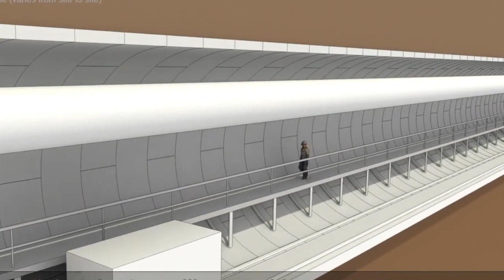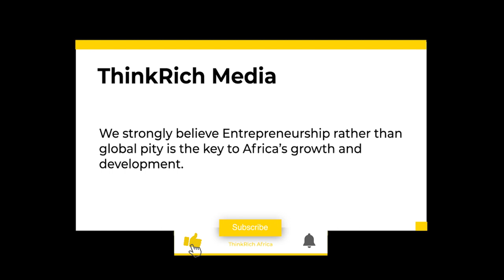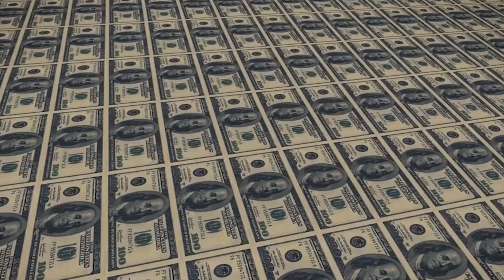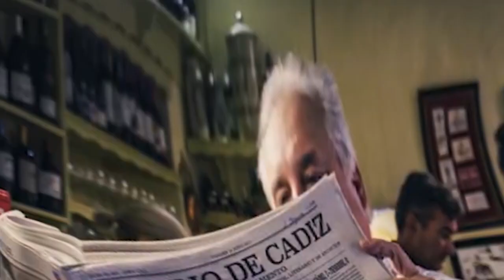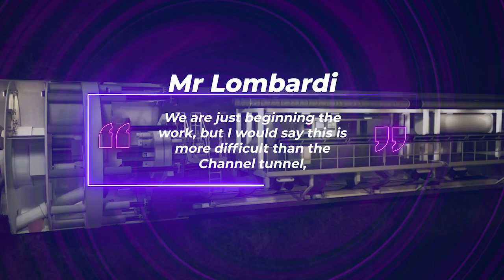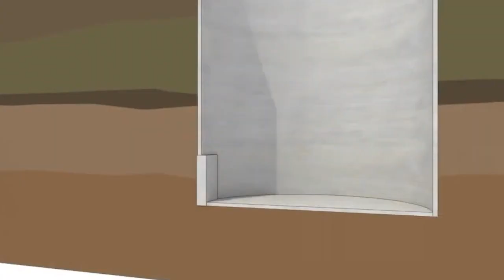The Untold Truth Behind UK & Morocco $9.5 BN Undersea Tunnel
We'll explain why the UK and Morocco are planning to build a $9.4 billion undersea tunnel to connect Africa and Europe in this video.
The British Overseas Territory of Gibraltar and the northern Moroccan city of Tangier are discussing proposals to revive a decades-old project for a tunnel connecting Europe and Africa. Years after the failure of a planned Spanish-Moroccan tunnel project aimed at establishing a physical connection between the two continents, the project is once again on the radar. According to a report in the Arab Weekly, the United Kingdom has taken a serious look at the project that would connect Europe and Africa.